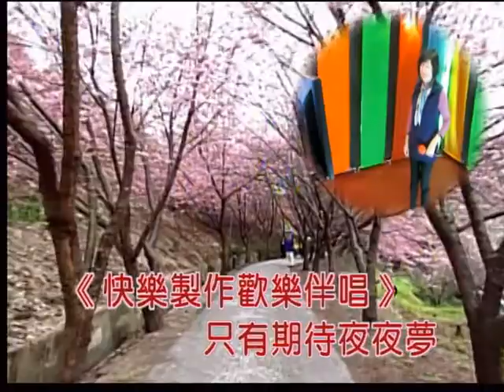艋舺和平社區聯誼會 林淑美 演唱：夜夢